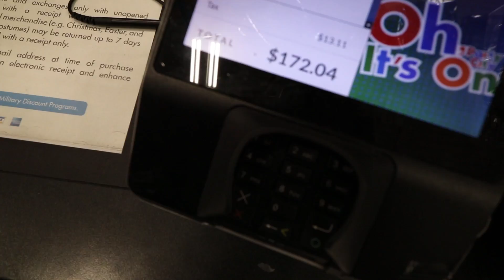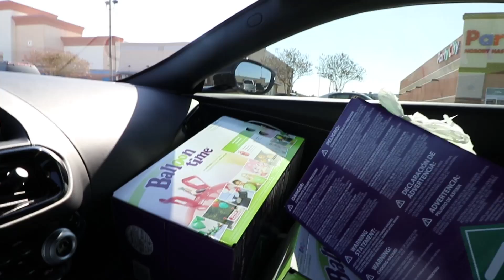I Sent My Llama To Space..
Hey guys :D I figured while i work on my big project i should still post some good content here on youtube.. I've missed you guys and would happily make any vids that you guys would want to see:) let me know what you think about this and what you want to see next!